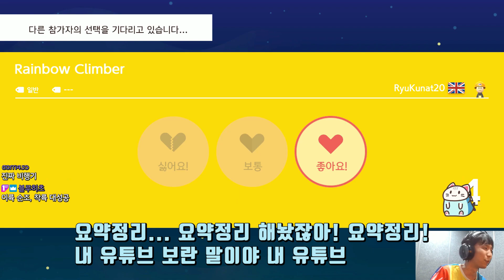제가 말했죠? 실전에서 자주 나오니까 꼭 외우라고 - 슈퍼마리오 메이커 2